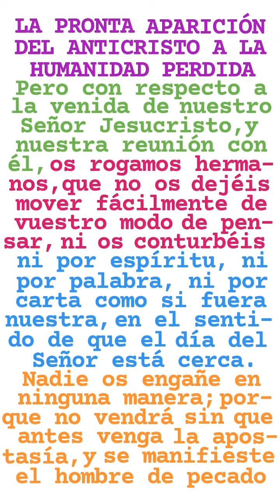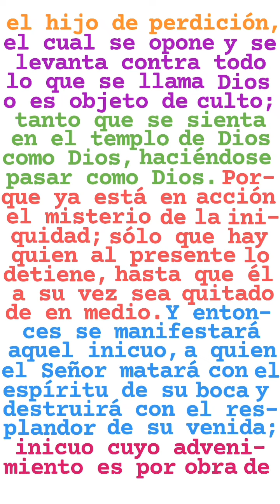Asegura la salvación de tu alma en las manos de Cristo y serás librado de lo que se avecina pronto😭📖